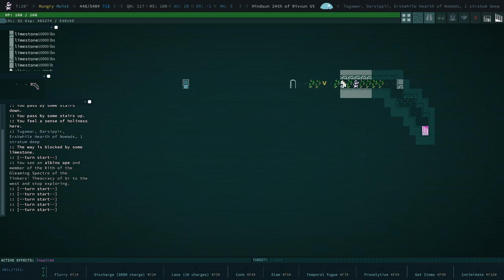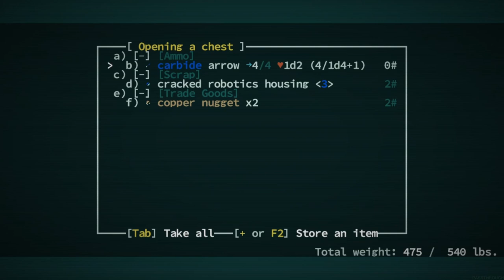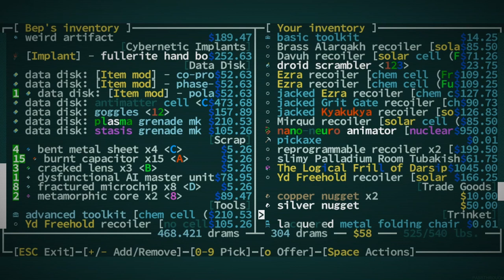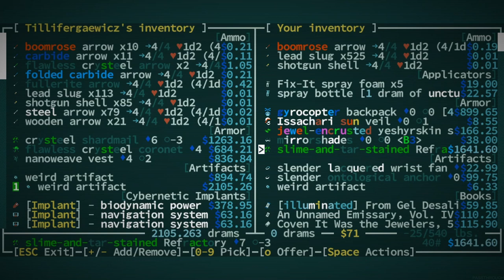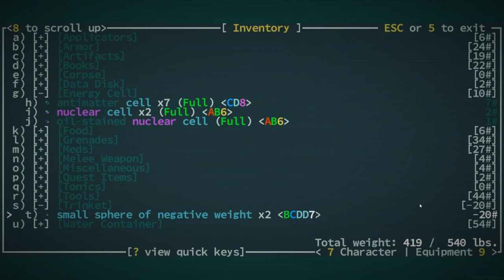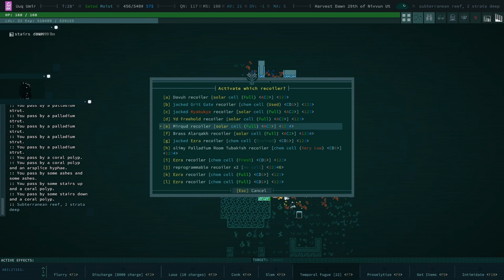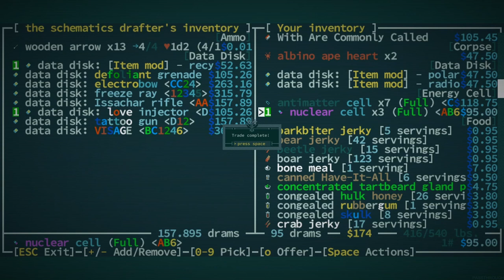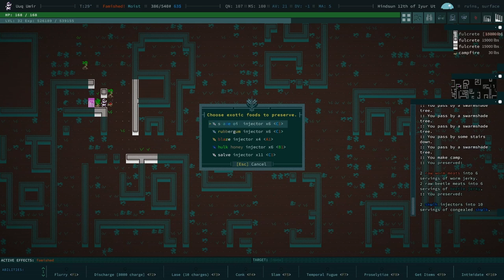Durdlin' In History - Caves of Qud - Ep 23